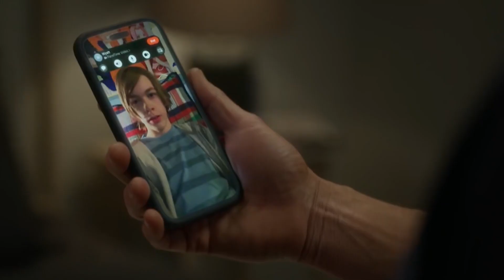What It Means When "And Just Like That" Gave Fans Closure By Paying A Homage To An Old Character